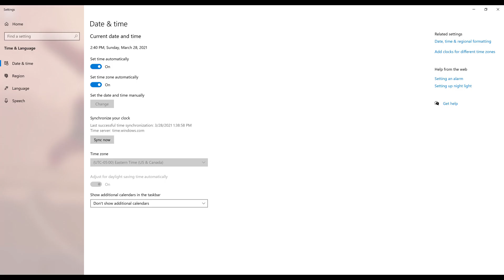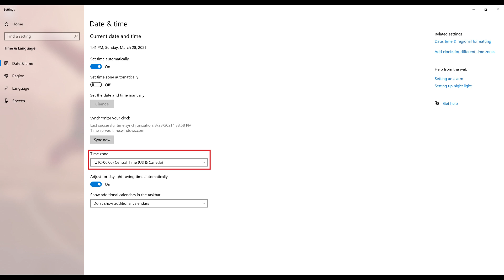How to Fix Windows 10 Wrong Time Zone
In this video I'll show you how to fix a wrong time zone in Windows 10.

Timestamps:
Introduction: 0:00
Steps to Fix Windows 10 Wrong Time Zone: 0:27
Conclusion: 1:17

Video Transcript:
While Windows 10 does a good job of detecting what time zone you're in if you have the time zone set to update automatically, it can be a little slow to update. Thankfully, if you're on the go and Windows misses a time zone change you can update the time zone yourself without too much of a headache to ensure you stay on schedule.

Now let's walk through the steps to fix an incorrect time zone in Windows 10.

Step 1. Right-click the date and time currently displayed on your Windows 10 taskbar to open a context menu, and then click "Adjust Date Time" in that context menu. The Date and Time Settings screen is shown.

Step 2. Click to turn off the toggle associated with "Set Time Zone Automatically." You'll see that the time zone drop-down is now editable.

Step 3. Click to expand the Time Zone drop-down and then choose the time zone you want to switch to. You'll see the time on your Windows 10 computer automatically be updated.

Step 4. Re-enable the Set Time Zone Automatically toggle if you want the time zone to update automatically going forward. You'll see that field lock down again, and it should update automatically going forward.